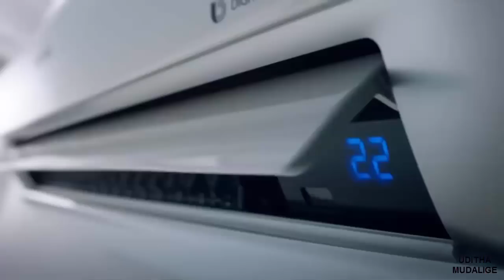Difference between Inverter and non Inverter A/C IN SINHALA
Non inverter AC provides a fix heating or cooling by a fixed power with the compressor running at a fixed speed. The compressor has to start and stop when required. On the other hand inverter aircon have a controllable compressor that provides the exact amount of heating and cooling as needed.

Lets discuss further in comment section . also make sure to share this video with your friends . also SUBSCRIBE to my youtube channel to get latest video updates as fast as we published . thanks for watching . stay tuned .

Type FOLLOW UDITHAMUDALIGE & send message to 40404
FOLLOWහිස්තැනක්UDITHAMUDALIGEලෙස සඳහන් කර 40404 ට කෙටි පණිවුඩයක් යොමු කරන්න  .
100% නොමිලේ